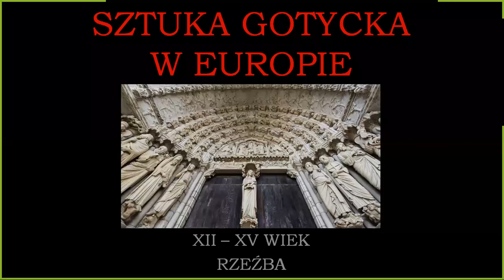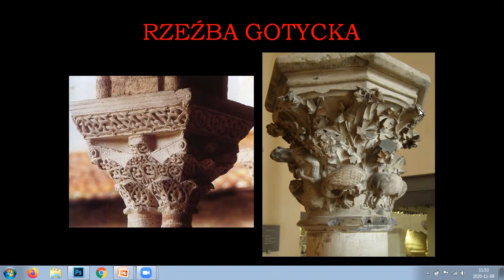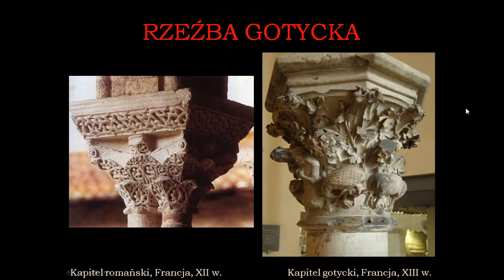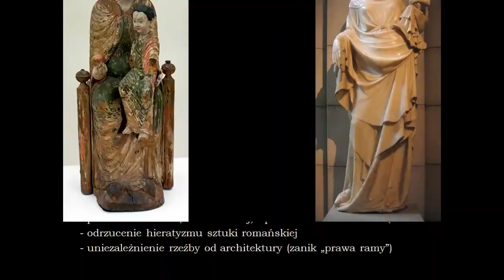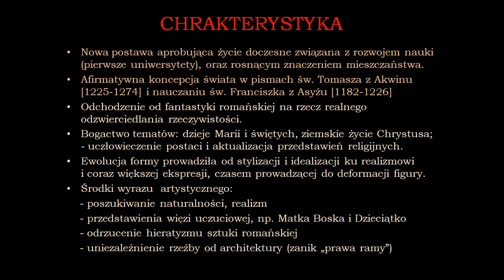Historia sztuki 2B 20/11/09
zapis lekcji online historii sztuki klasy 2B w dn. 09 listopada 2020. Temat lekcji: Rozwój rzeźby gotyckiej XII - XIII wieku w Europie Zachodniej (część 1 - Francja).